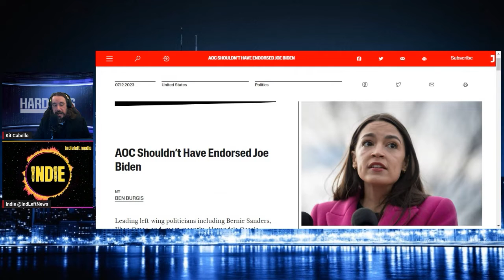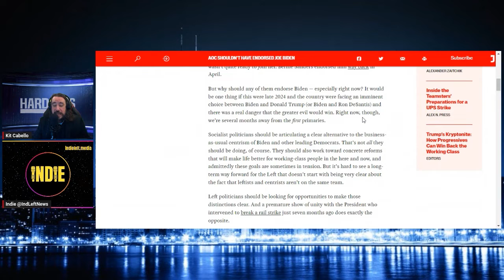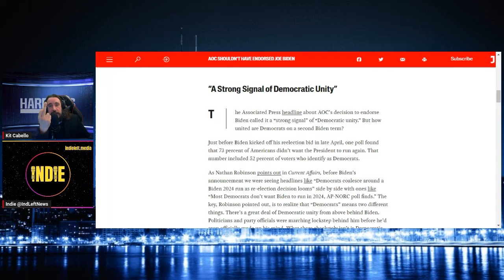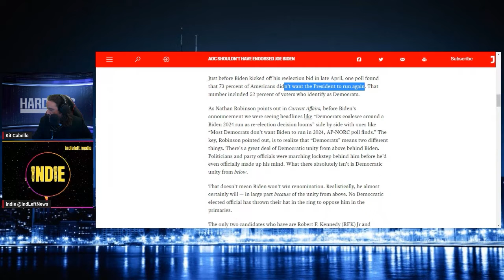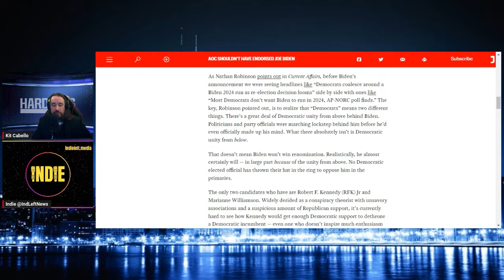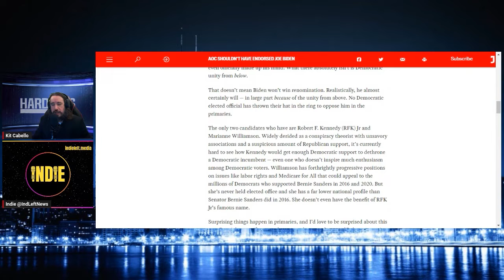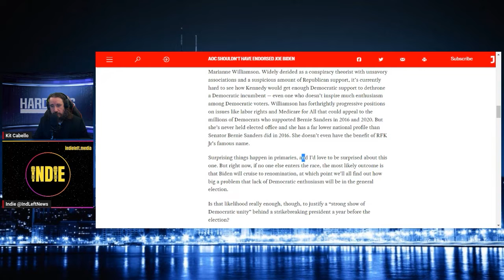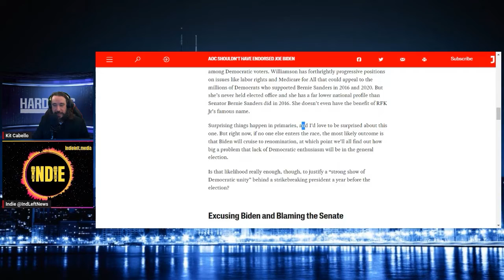Jacobin Calling Out AOC & States: AOC Shouldn’t Have Endorsed Joe Biden For The 2024 Nomination